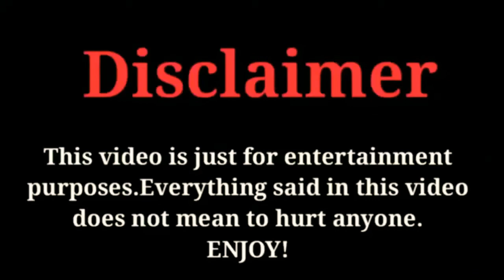Dr. Cutie 2020 | Cast Real Ages | Sun Qian, Huang Jun Jie | New Chinese Darama | FactsWithBilal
The Most popular Chinese Darama Dr. CUTIE Full Cast Ages and Names & Top 10 Facts 2020